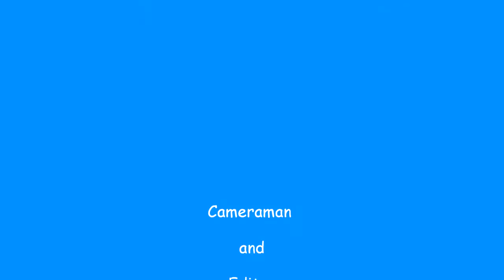Intensive English Class H 16th January 2014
Intensive English Class Iskandar Muda Fertilizer Company
Lecturer: Mr.Salman